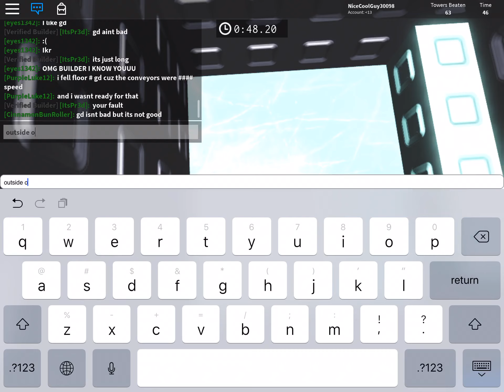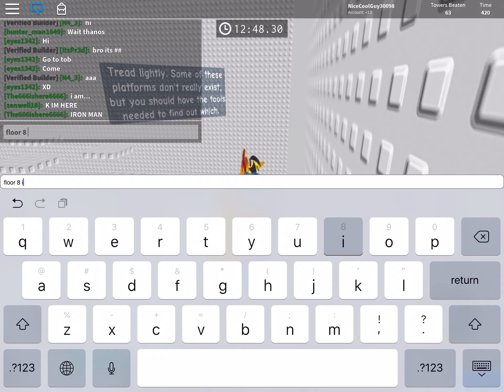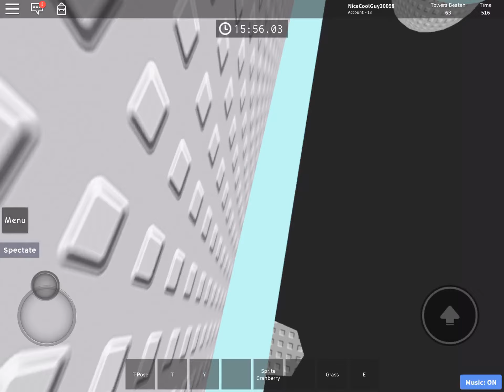Tower of Slipping and Sliding (FINALLY COMPLETED) | JToH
my god, I cant believe I did this
Quick Facts before I rant about this tower:
-If you collect 10 traffic cones scattered in this tower, you are able to access a secret area at the end of the tower. The secret area shows...(don’t read the bottom of the description for this if you want to find out yourself)
-The beginning of floor 4 is outside. If you wall hop towards the right, you’ll find a chill zone. You can also end up there by edge glitching or falling from floor 8’s trash outside part
-The switch platform in floor 3 goes backwards occasionally. IDK WHY
-Floor 3’s music is broken, the song is MOTHER-Snowman (Remixed Version of some sort) (the music works in the creator’s game somehow) (at the time I made this video)
-Floor 10’s music is broken too and it works in the creator’s game (at the time I made this video)
-The bosses’ name is Ice Totem
-There is a storyline in the tower and it’s told by an old person. You can tell because in floor 2 there is a campsite with a tent, and inside the tent has a note.
There’s also another storyline of how the Ice Totem was summoned, but only if you find all the cones, you’ll be able to see the full story
I can’t believe I was able to complete this tower.

Original Tower Difficulty: High Difficult (creator rates it Peak Hard)
New Tower Difficulty: High-Peak Challenging
Tower Difficulty imo: High Challenging
Located In: Zone 2
Extra Note: I didn’t get hypothermia surprisingly.

The secret area shows the old floor 4 and the old floor 7 k bye (well it used to)
now I think it shows the creator himself as well